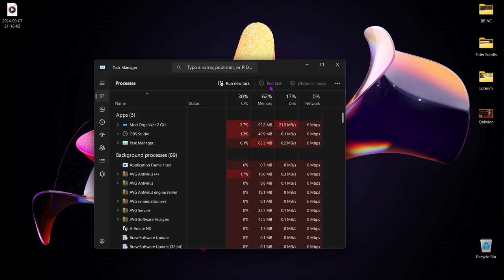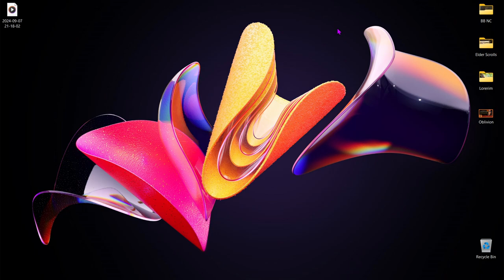Checking out Lorerim while we wait for Skyblivion to drop ¦ Bronan the magicless barbarian! ¦ Ep 05